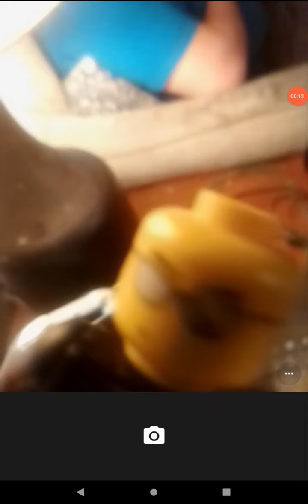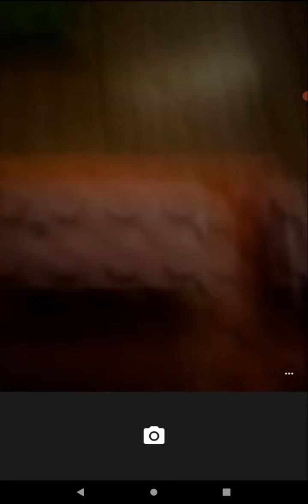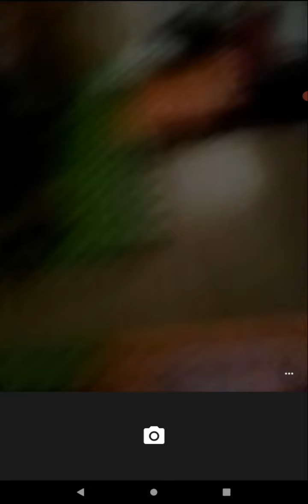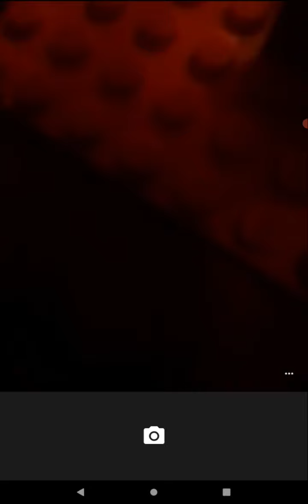five nights at Freddy's part 1 but my versions